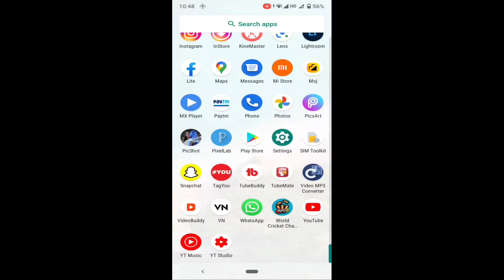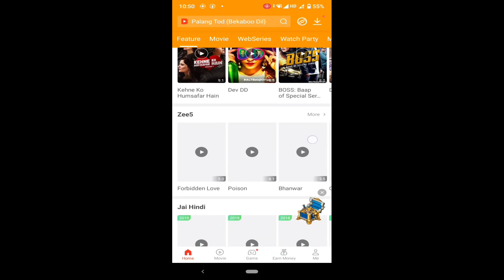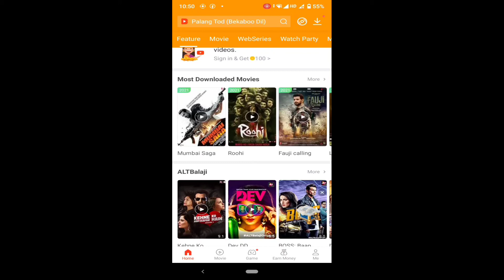IPL 2021 Free Mein Kaise Dekhe| How To Watch IPL 2021 Free| IPL Live Match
1° IPL Free Mein Kaise  dekhen
2° ipl free mein kaise Dekhe
3° ipl free mein kaise Dekhen 2021
4° 2021 ka ipl free mein kaise Dekhen
5° hotstar par ipl free mein kaise Dekhen
6° ipl Live free mein kaise Dekhen
7° ipl auction free mein kaise dekhen
8° ipl mein free fire kaise khele
9° ipl mein free fire kaise khelte hain

10° How To Watch IPL Live on mobile
11° ipl Live match now
12° ipl kaise Dekhen
13° ipl Live match mi vs rcb
14° ipl free kaise Dekhen
15° ipl Live score
16° ipl 2021 team
17° IPL kaun se application se free mein Dekhen
18° ipl •
19° YouTube par ipl Live kaise Dekhen
20° how to watch ipl 2021 free
21° 2021 ipl free mein kaise dekhen
22° free live ipl 2021 kaise dekhe
23° free live ipl kaise dekhe
24° 9 April match
25° india ka apna mantra
26° india ka apna mantra video